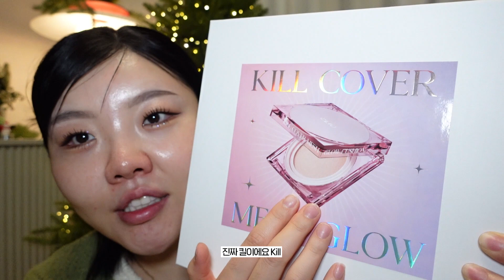*SUB)광도 잘해…? 클리오 아니고✨글리오다. 뜨끈♨️New킬커버 메쉬 글로우 쿠션 리뷰라구🏄🏻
타임라인 ⏰

00:00 오프닝
01:47 언박싱
02:35 컬러 소개
02:52 쿠션 외관
03:17 퍼프 소개
04:37 예쁘게 바르는 법!
05:06 메쉬 글로우 쿠션 리뷰
07:09 커버력 테스트
07:34 색상 차이
07:48 두껍게 바를 때 VS 얇게 바를 때
08:25 더 뉴 쿠션 VS 메쉬 글로우 쿠션
10:34 올리브영 선런칭
11:21 마무리